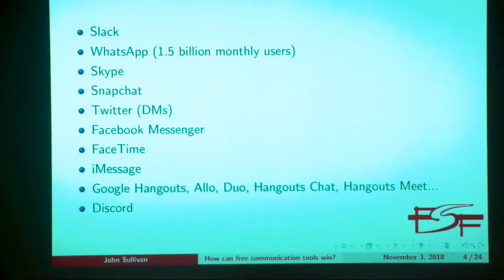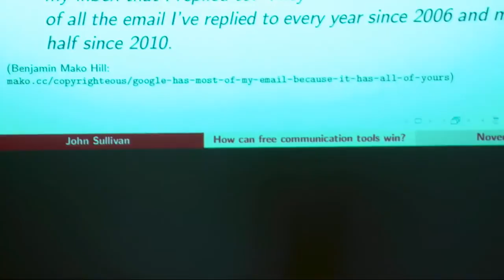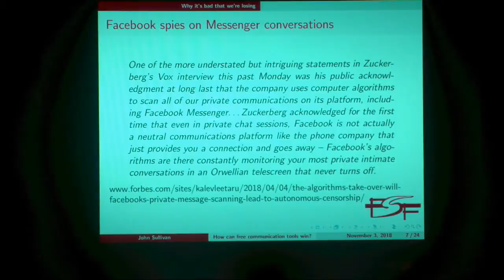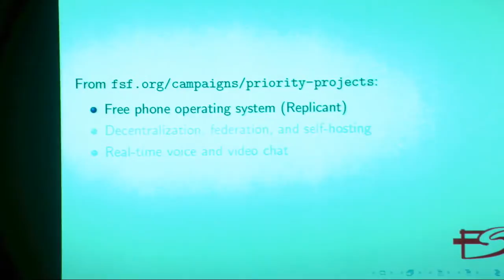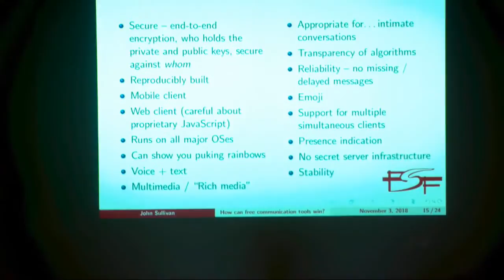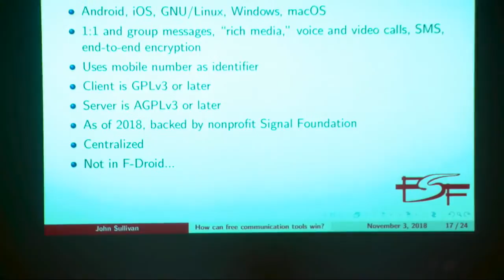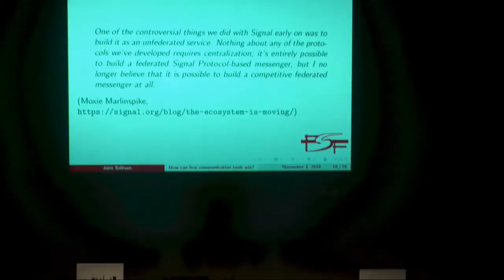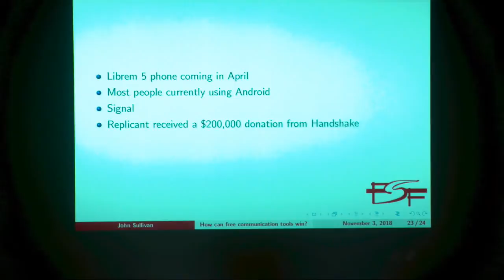freenode live 2018 - John Sullivan - How can free communication tools win?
John Sullivan has worked in several different positions at the Free Software Foundation since 2003, including Shipper, Campaigns Manager, and Manager of Operations. He became Executive Director in 2011. Since 2011, the FSF has grown by over 50% in staff size. John is deeply involved in every area of the Foundation’s work, including outreach and advocacy, licensing education and enforcement, technical development and infrastructure, and business operations. His background is mainly in the humanities, with an MFA in Writing and Poetics from the Jack Kerouac School of Disembodied Poetics at Naropa University, and a BA in Philosophy from Michigan State, but he has been spending too much time with computers and online communities since running a BBS on a Commodore 64. He’s a dedicated GNU Emacs user, and has contributed code to several of its extensions. Prior to the FSF, John worked as a college debate team instructor for both Harvard and Michigan State University.

How can free communication tools win?
The free software movement aims to have all software be free “as in freedom.” But communication tools are especially important, because they are fundamental to the movement’s infrastructure, and its self image. We are supposed to be the experts in distributed, online collaboration. Communication and collaboration tools are also where we have had some of our greatest disappointments and challenges in recent years – consider the popularity and subsequent network effects of tools like Skype, Slack, WhatsApp, and Facebook Messenger. Can free tools – IRC, XMPP, GNU Ring, WebRTC, and others – overcome or even just compete with the network effect of the proprietary platforms? If so, how? What’s the current state of affairs and what should we be focusing on?